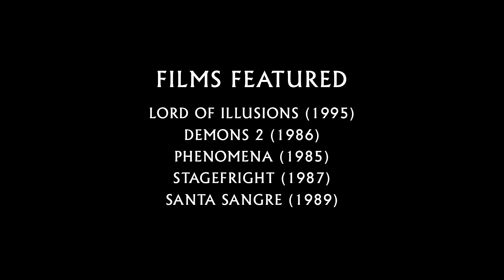Horror Music Legend Simon Boswell Live In Concert | Indiegogo Promo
For one night only, Simon Boswell and his band Caduta Massi will perform an expanded set of his film music from Dario Argento’s Phenomena, Alejandro Jodorowsky’s Santa Sangre, Clive Barker’s Lord of Illusions, Shallow Grave, Demons 2, StageFright, Perdita Durango, Hackers, and many others. The concert will be at EartH Theatre, London on Saturday 11th December 2021. Doors open at 7pm.